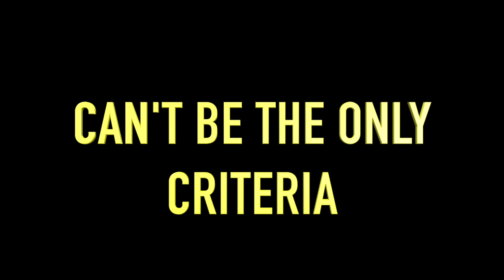MTV Hustle 2019 | Ajmal Roshan | Theme - Social Media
C'mon MTV India! Give me a chance and show some love to the South! Let MTV Hustle 2019 be equally represented.

Lyrics: Ajmal Roshan
Produced by: Rujay (Rujay Torres)

This video is solely intended for non-profit use.